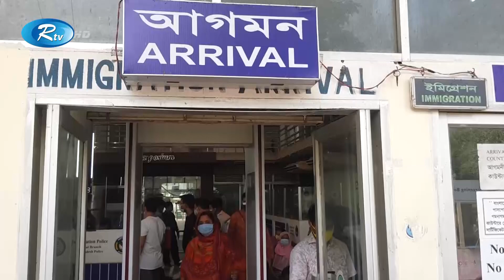Rtv Modhanner Songbad | মধ্যাহ্নের সংবাদ | ২৯ এপ্রিল ২০২১ | Rtv News